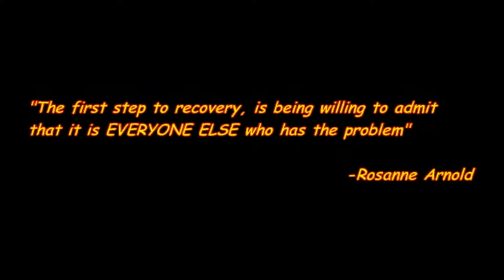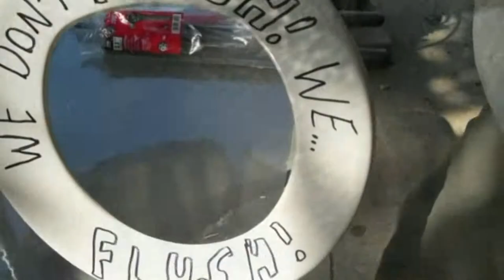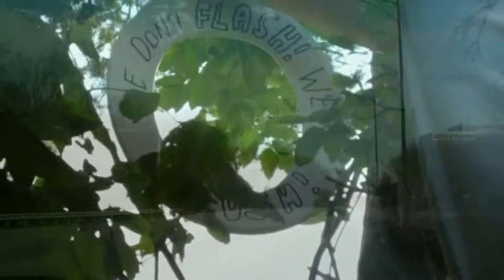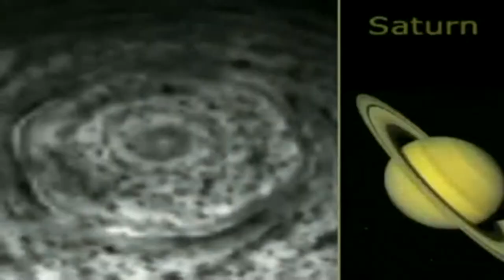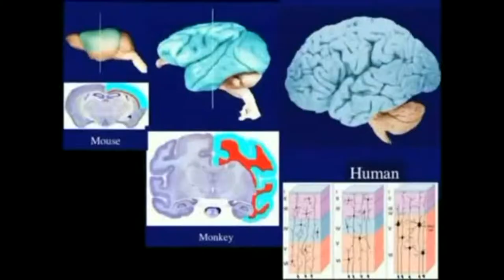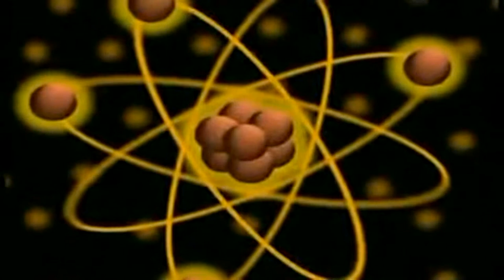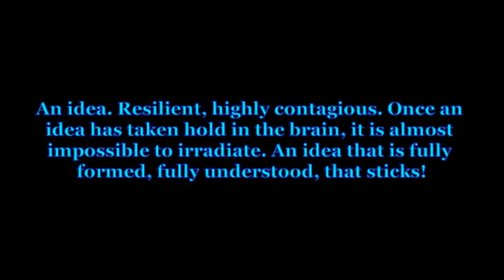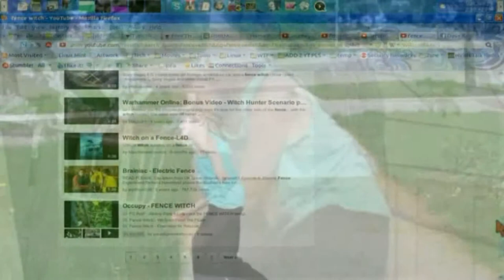PSEC - 2012 - Why You Piss People Off & Scare The Hell Out Of Them [hd 1440 x 1080]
In a society focused on conformity, being an individual will always freak people out. But is being seen as crazy in a world run by psychos really such a bad thing? Or is it a compliment?